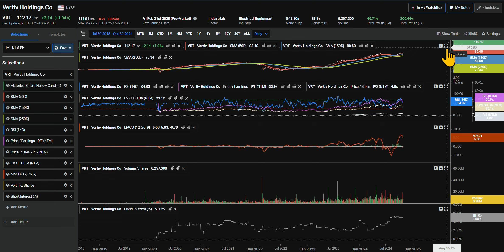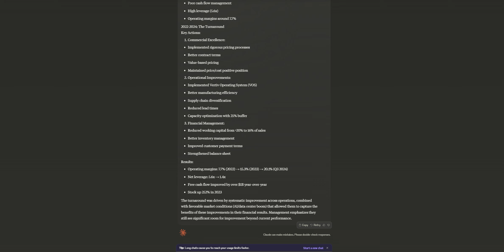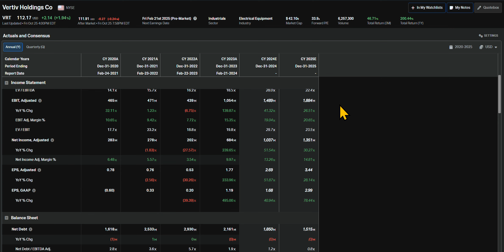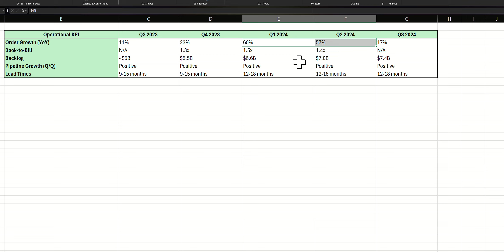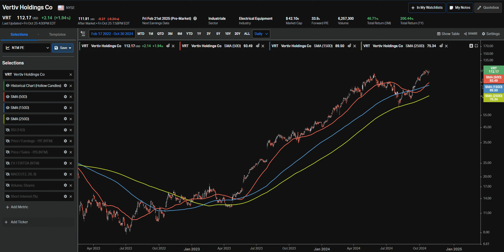067 Trade Idea | Long VRT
The information served in this channel is provided on a general basis for educational purposes only, and is not to be relied on as investment, legal, tax or other advice as it does not take into account the investment objectives, financial situation or particular needs of any specific investor.

Investing entails significant risk. Past performance is not indicative of future results. No guarantee of any specific outcome or profit may be gained from the use of the information. You need to be aware that there is a real risk of loss in following any strategy or investment idea.

Strategies or investments discussed on this channel may fluctuate in price or value or even go to zero. You must conduct your own due diligence and make an independent decision in regard to strategies or investments mentioned on pyinvesting.com, including analyzing charts related to the security as well as all public filings of the issuer of any security mentioned.

You must always conduct your own due diligence and always seek advice from your own financial adviser. This channel is an educational publication, and the publishers are not registered as financial advisers.